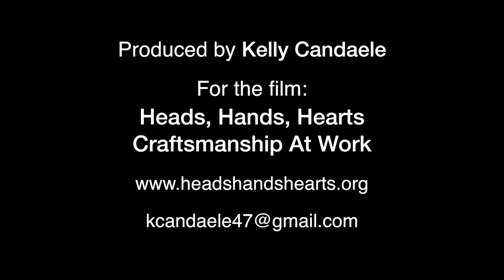Ironworkers Local 433 - Building the Los Angeles Skyline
Ironworkers Local 433 members put on Go Pro  three different days as they put up structural steel and top off the spire on Labor Day weekend, 2016.  Thanks to members Eric Madrigal, Jose Estrada and Caleb Spain for their work and assistance.  Additional camera Hector Cruz Sandoval.